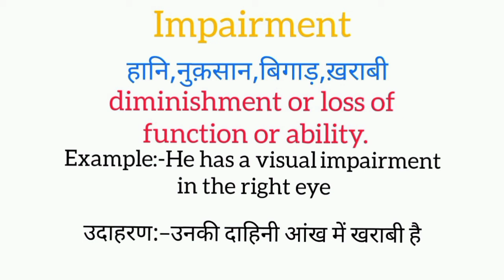Impairment meaning in hindi || impairment ka matlab kya hota hai || word meaning english to hindi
impairment meaning in hindi
impairment ka matlab kya hota hai
english to hindi
word meaning
what is impairment
impairment का हिंदी अर्थ